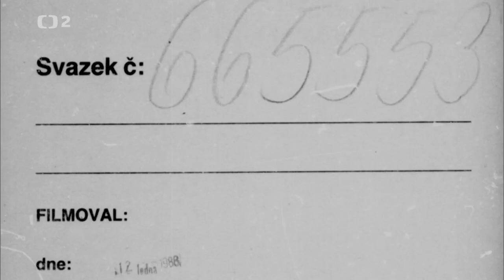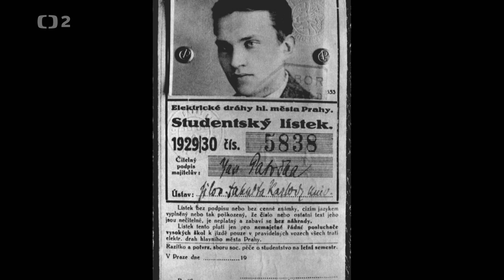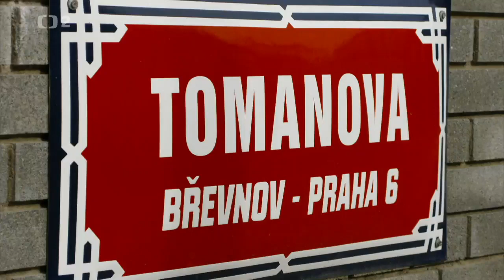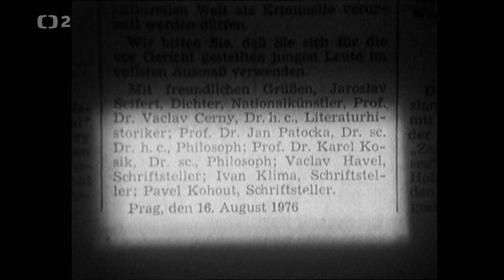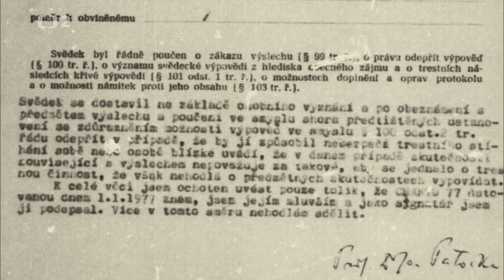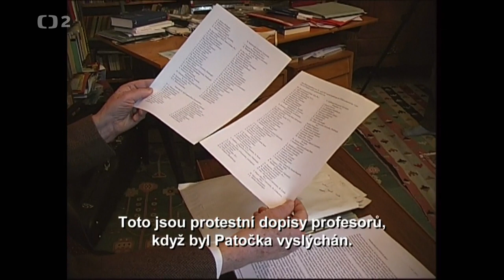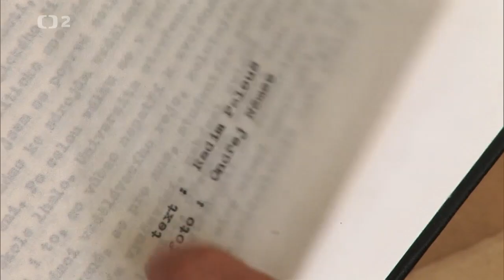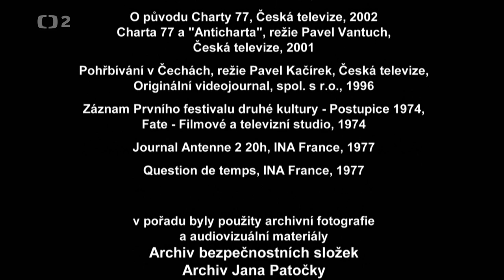Jan Patočka: darovat smrt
Dokumentární film o jednom z nejvýznamnějších českých filozofů 20. století.